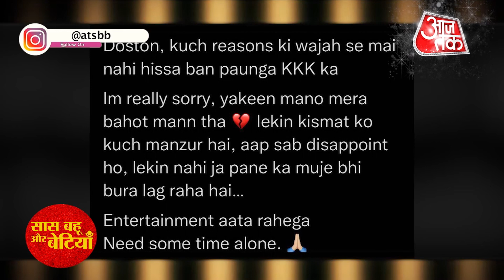'Koffee With Karan' Who Will Be The First Guest ?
Check out the video to know is Kiara Advani and Shahid kapoor are the first celebs to attend Koffee With Karan?